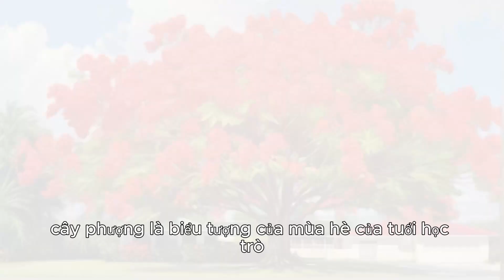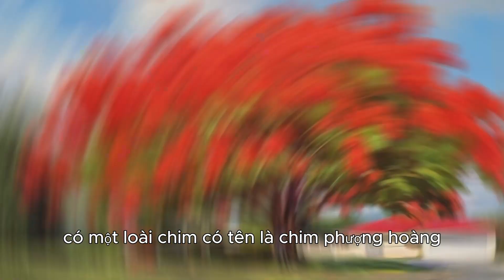Nhận biết về cây Phượng Vĩ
Nhận biết về cây Phượng Vĩ#shorts
Cây phượng (danh pháp khoa học: Delonix regia), hay còn gọi là phượng vĩ, là một loài cây thân gỗ lớn, có nguồn gốc từ Madagascar. Cây phượng được trồng phổ biến ở các nước nhiệt đới, trong đó có Việt Nam.
Đặc điểm của cây phượng:
Thân cây: Cây phượng có thân gỗ lớn, vỏ màu xám trắng, cao trung bình từ 10 đến 20 mét.
Tán cây: Tán cây phượng rộng, che bóng mát tốt.
Lá: Lá phượng là lá kép lông chim, màu xanh lục.
Hoa: Hoa phượng thường nở vào mùa hè, có màu đỏ rực rỡ, mọc thành chùm lớn.
Quả: Quả phượng là quả đậu dẹt, dài, màu nâu đen, bên trong chứa nhiều hạt.
Ý nghĩa của cây phượng:
Cây phượng là biểu tượng của mùa hè, của tuổi học trò.
Hoa phượng tượng trưng cho sự nhiệt huyết, rực rỡ và sức sống mãnh liệt.
Cây phượng còn mang ý nghĩa về tình bạn, tình thầy trò và những kỷ niệm đẹp tuổi học trò.
Công dụng của cây phượng:
Cây phượng được trồng để làm bóng mát, cây cảnh.
Hoa phượng được dùng để trang trí, làm quà tặng.
Vỏ cây phượng có thể dùng để làm thuốc chữa bệnh.
Một số thông tin thú vị về cây phượng:
Cây phượng được trồng đầu tiên ở Việt Nam vào khoảng thế kỷ 19.
Cây phượng được chọn là cây hoa của thành phố Hải Phòng.
Có một loài chim có tên là chim phượng hoàng thường đậu trên cây phượng, do đó cây phượng còn được gọi là cây phượng hoàng.
Kết luận:
Cây phượng là một loài cây đẹp, có nhiều ý nghĩa và công dụng. Cây phượng là một phần không thể thiếu trong cuộc sống của người Việt Nam.